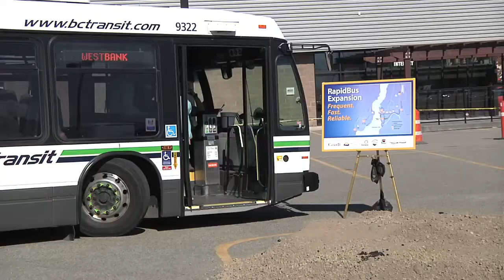RapidBus BC Construction gets underway on the Westside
Construction for the expansion of RapidBus to the Westside started today, with service scheduled to begin in summer 2014.

This 15-kilometre expansion includes four new transit stations and two new exchanges. This unique service is designed to provide passengers with faster, more frequent public transportation.

Premier Christy Clark was joined by Member of Parliament for Okanagan-Coquihalla Dan Albas, Member of Parliament for Kelowna-Lake Country Ron Cannan, Minister of Transportation and Infrastructure Todd Stone, West Kelowna Mayor Doug Findlater, Westbank First Nation Chief Robert Louie and BC Transit president and CEO Manuel Achadinha for the official groundbreaking ceremony.